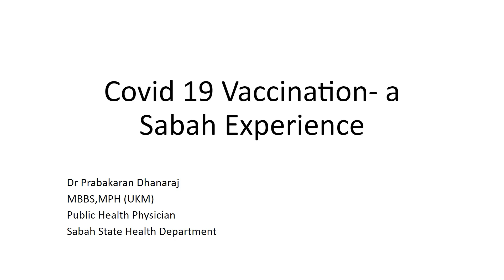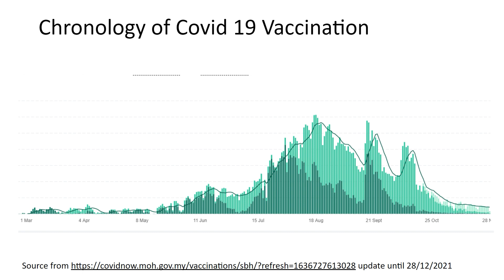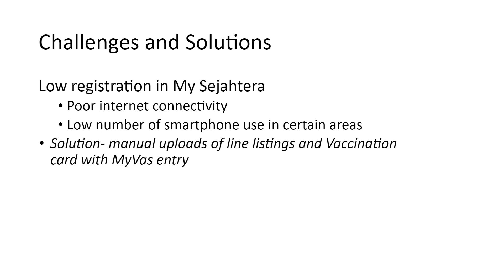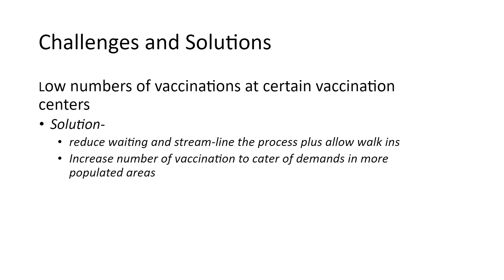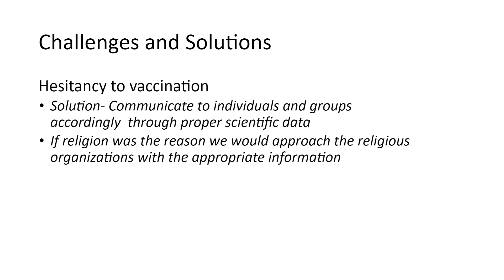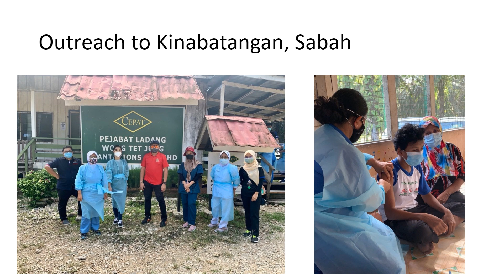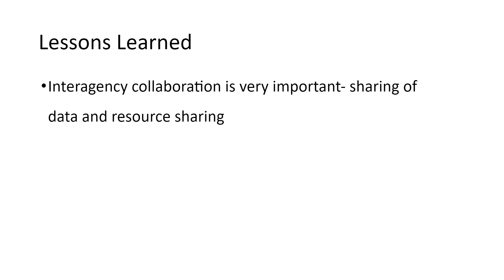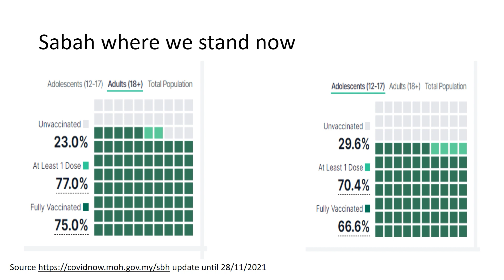COVID-19 Vaccines: Sabah's Experiences of the Pandemic | Dr. Prabakaran Dhanaraj | TEDxUMSKK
Dr Prabakaran shares the unique challenges faced in Sabah for the vaccination program.  Dr. Prabakaran is a medical doctor who specialist in public health. He is based in Sabah, and has been working hard as a frontliner of the pandemic. He is the coordinator for vaccination in Sabah and has mitigated many challenges during the pandemic. This talk was given at a TEDx event using the TED conference format but independently organized by a local community.